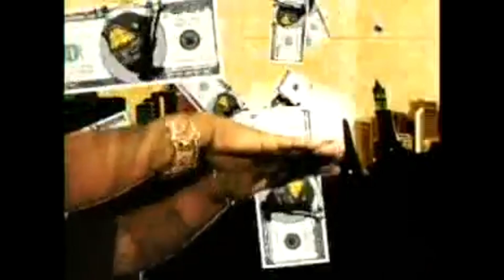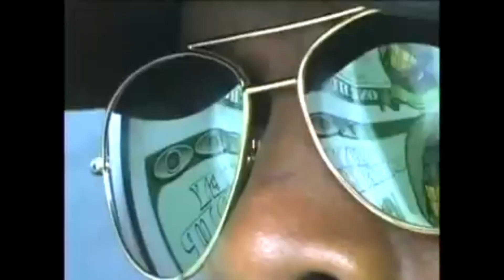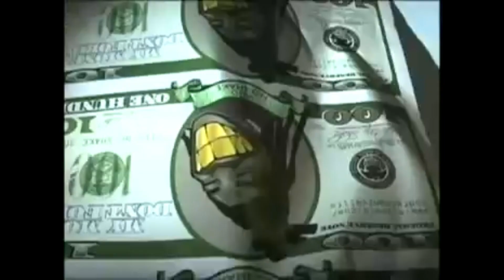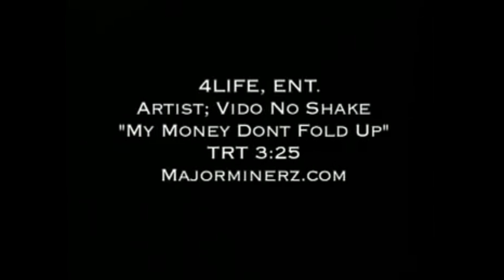Vido No Shake My Money Don't Fold Up (2007)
Vido No Shake My Money Don't Fold Up